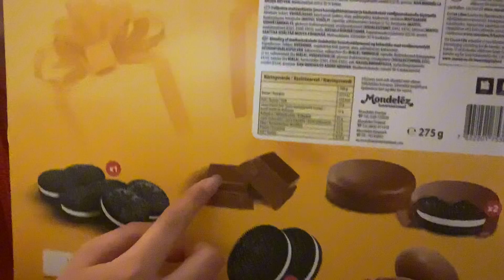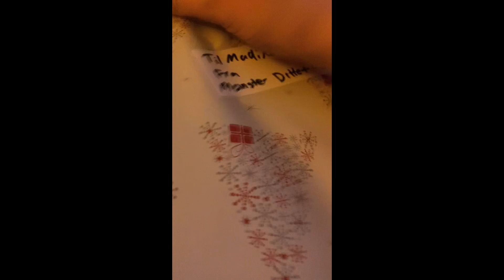Min jul 2023🎄